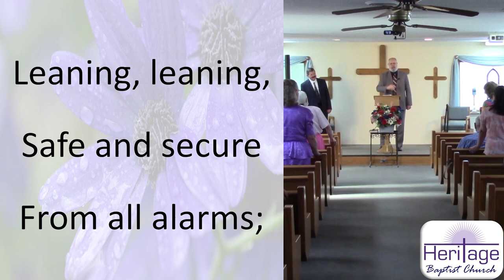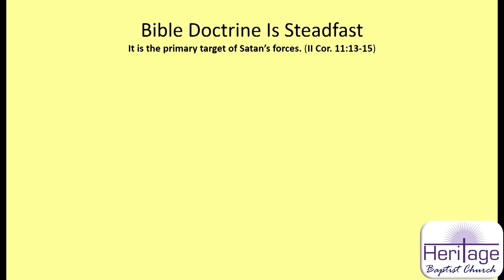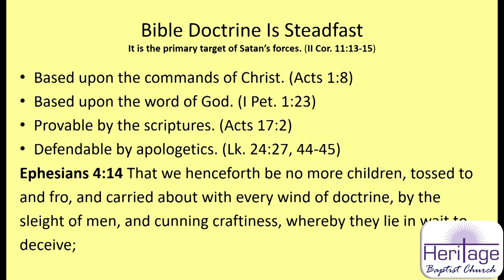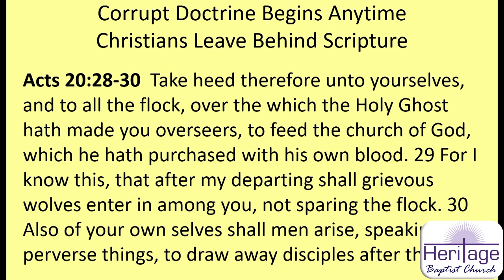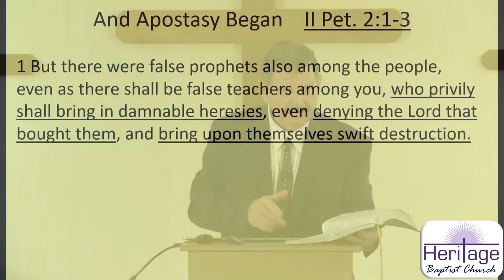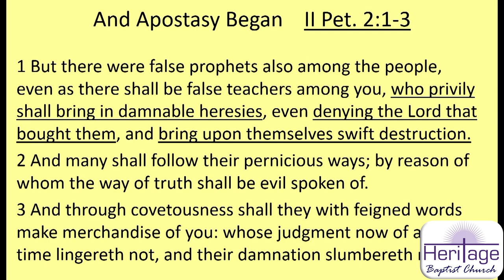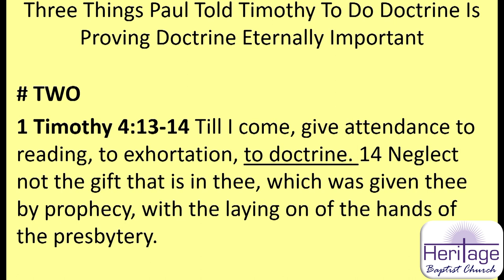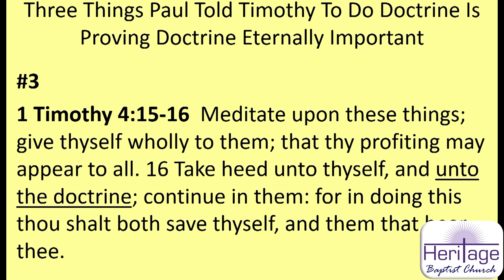"Bible Doctrine is Steadfast": 7/17/22 Sunday PM at Heritage Baptist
This is our 7/17/22 Sunday Evening online service, with a sermon from pastor George Newcomb titled "Bible Doctrine is Steadfast" from II Corinthians 11:13-15. This is the fourth part of a sermon series titled "Bible Doctrine". The Camp Ensemble also performed a special "Somebody Loves Me".

0:00 Intro
0:24 Welcome
0:44 "I Know Whom I Have Believed" #267 Congregational Song
2:49 Opening Prayer by Richard Stupak
3:30 Announcements
10:11 Prayer for our Offering and Missionaries by Pastor George Newcomb
13:27 Offertory by Brenda Weidel
14:33 "Leaning on the Everlasting Arms" #285 Congregational Song
17:18 "Somebody Loves Me" Special by Camp Ensemble (Bailey Beverly, Kiley Monroe, Judy Steinmann, Grace Coley, and Levi Steinmann).
19:13 "Bible Doctrine is Steadfast" Sermon from II Corinthians 11:13-15 by Pastor George Newcomb
59:36 Closing
1:00:30 "For God So Loved the World" #233 Invitation Song
1:01:10 Closing Prayer by Bob Lemus